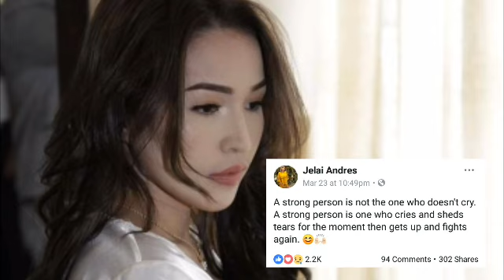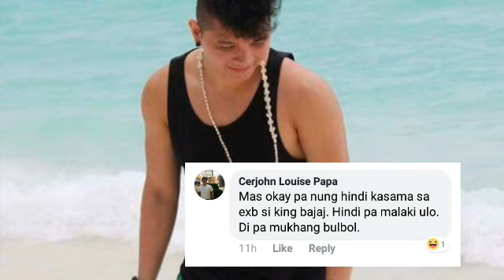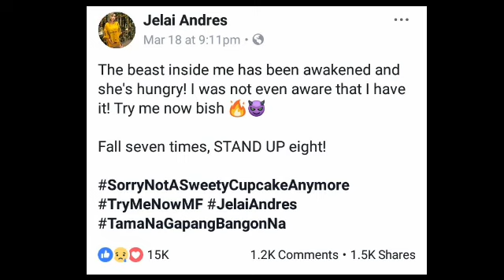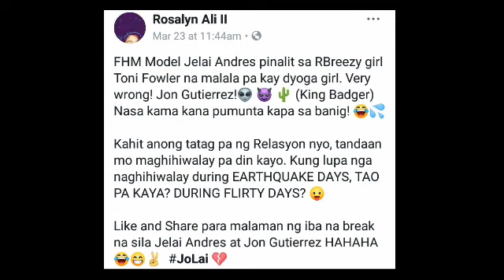Team Jolai Breakup Dahil Kay Toni Fowler?